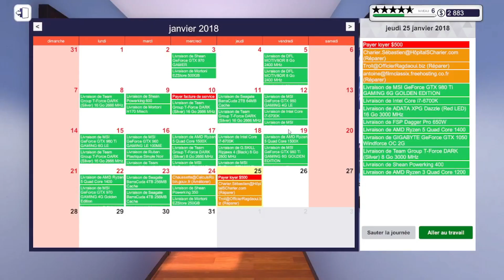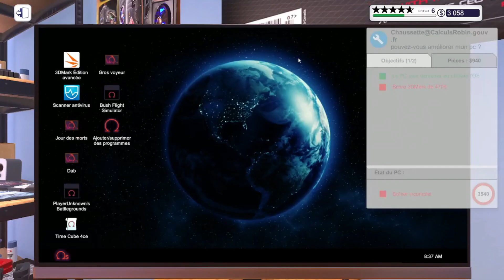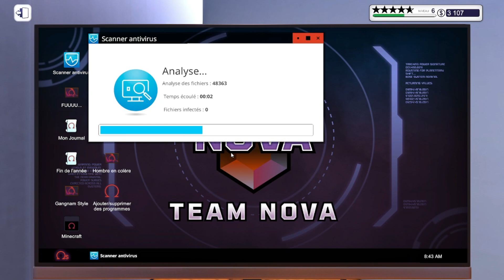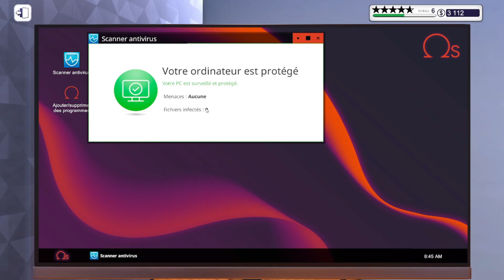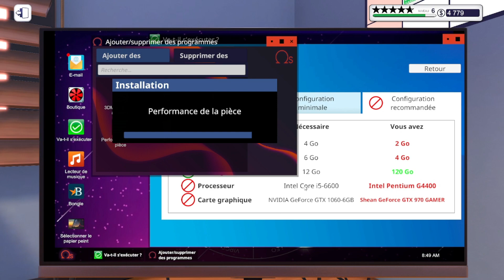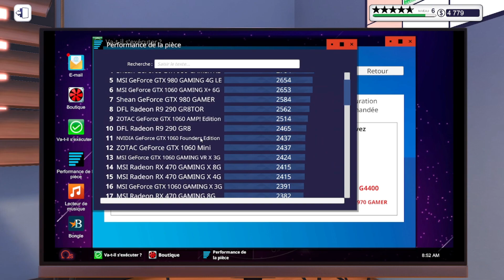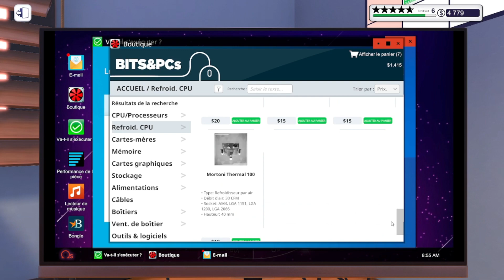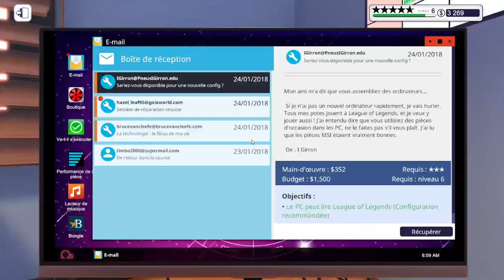[Let's Play] PC Building simulator : épisode 9